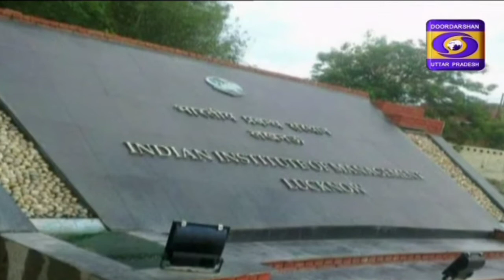Interview of Garima Singh, Director & Dr. L S Awasthi, Dean Academics, LPCPS with DD Uttar Pradesh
Management is everywhere, from an organisation to oneself, from studying it to implementing it in our day-to-day life.

Doordarshan Uttar Pradesh held an Exclusive Interview with our respected Ms. Garima Singh, Director and Dr. L S Awasthi, Dean Academics of Lucknow Public College of Professional Studies.

The topic of this interview was 'Career in the field of Management' where they discussed on how yoga and meditation help us manage our stress level and gave insight on why management is an important asset and skill in todays' changing world.

प्रबंधन हर जगह है, एक संगठन से स्वयं तक, अध्ययन से लेकर कार्यान्वयन तक।

दूरदर्शन उत्तर प्रदेश ने लखनऊ पब्लिक कॉलेज ऑफ प्रोफेशनल स्टडीज की आदरणीय सुश्री गरिमा सिंह, निदेशक और डॉ. एल एस अवस्थी, डीन एकेडमिक्स के साथ एक विशेष साक्षात्कार आयोजित किया।

इस साक्षात्कार का विषय 'मैनेजमेंट के क्षेत्र में करियर' रहा। इस मौखिकी के दौराण, वर्तमान समय में मैनेजमेंट की आवश्यकता और किस प्रकार योग तथा ध्यान के माध्यम से अपने तनाव पर नियंत्रण, जैसे विशेष बिंदुओं पे चर्चा की गई।